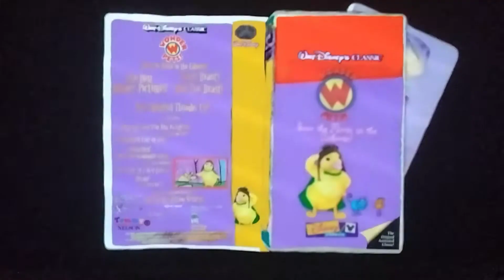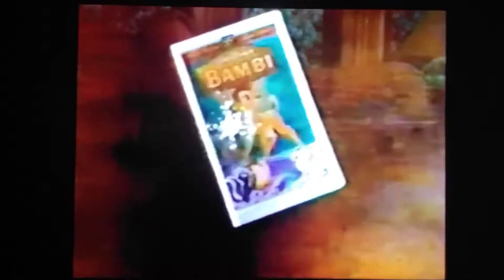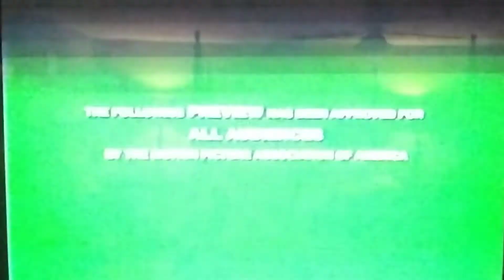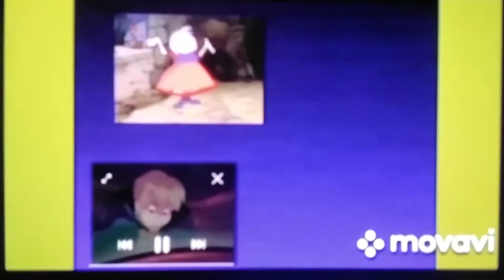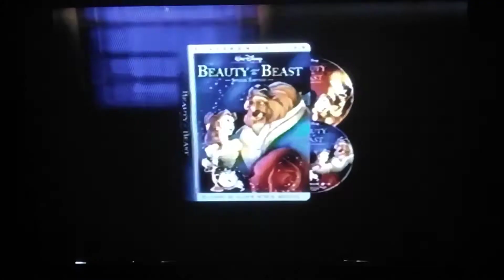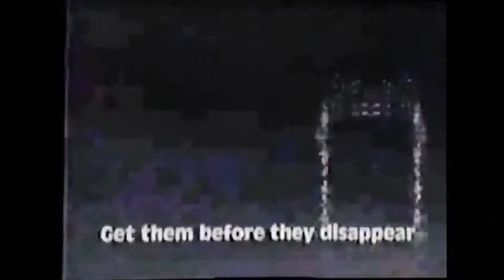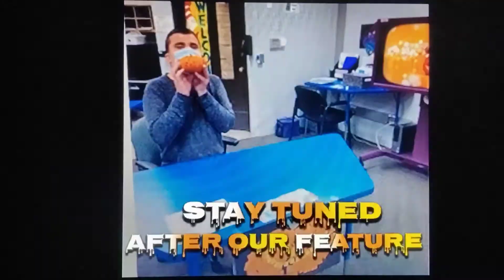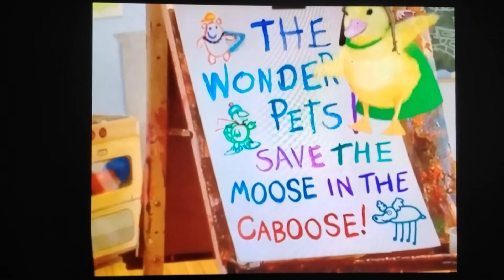Opening To Disney's Wonder Pets! Save the Moose in the Caboose! (Black Diamond Classics) 2004 VHS